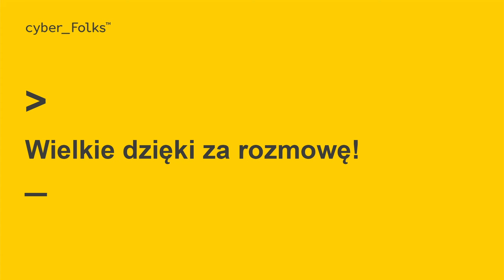Szybkość ładowania strony? Certyfikat SSL? Jak monitorować słowa kluczowe? 👉 Krzysztof Marzec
Jakie znaczenie ma szybkość ładowania strony?

Wywiad z jednym z najwybitniejszych specjalistów SEO oraz SEM w Polsce - Krzysztofem Marcem - prosto z semKRK

👉 Dawka wiedzy eksperckiej o tym, jak analizować szybkość ładowania strony. Niesamowite przykłady podjęcia tematu szybkości strony z perspektywy kontekstowej.
👉 Co wpływa na prędkość ładowania strony? O czynnikach wpływających na prędkość ładowania strony: po stronie witryny oraz po stronie serwera

Jaka jest rola certyfikatu SSL w marketingu cyfrowym?
👉 O znaczeniu certyfikatu SSL dla odwiedzających strony internetowe
👉 Jak certyfikat SSL wpływa na SEO? Jak przebiega zmiana adresu strony z http na https? Czy przekierowanie 301 przenosi moc podstrony w stosunku 1:1?

Czy to jest ważne, żeby stale monitorować pozycje konkurencji po danych słowach kluczowych?
👉 O analizie porównawczej na przykładzie Google Ads - o czytaniu reklam konkurencji
👉 Jak pisać teksty pod kątem pozycjonowania? O Big Data, AI, programach do analityki SEO: Senuto
👉 O świadomości, kto nas otacza w wynikach wyszukiwania

Czym się kierować wybierając hosting?
👉 Rola hostingu jako kluczowego elementu strategii marketingowej w sieci.
Zawartość filmu:
00:00 o semKRK
01:14 Jaka jest dzisiaj rola szybkość ładowania stron?
02:33 O czynnikach wpływających na prędkość ładowania strony
03:05 Jaka jest rola certyfikatu SSL?
04:38 O monitorowaniu pozycji konkurencji po słowach kluczowych.
05:50 Jak wybrać odpowiedni hosting?